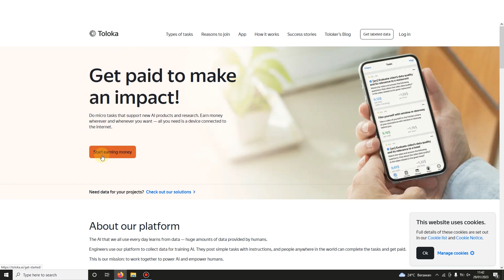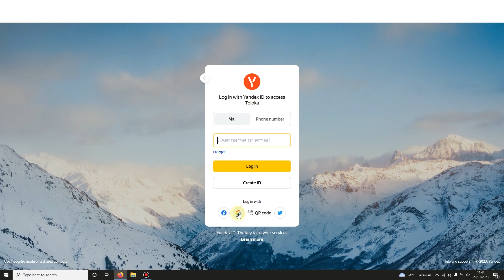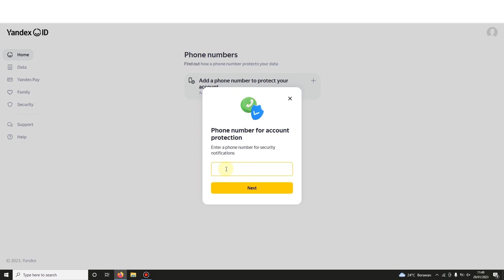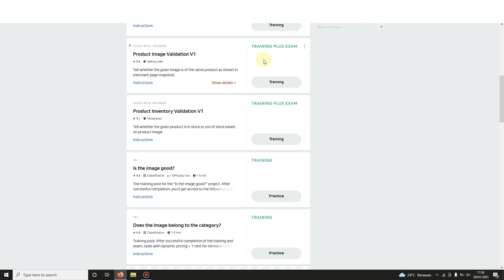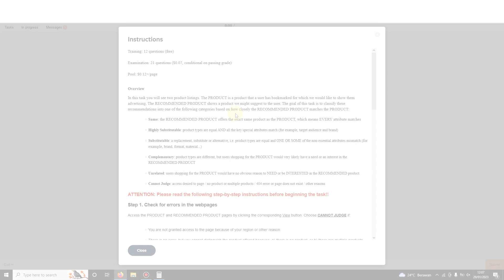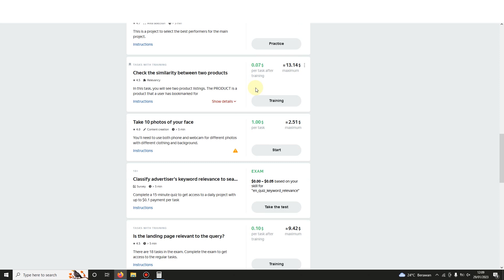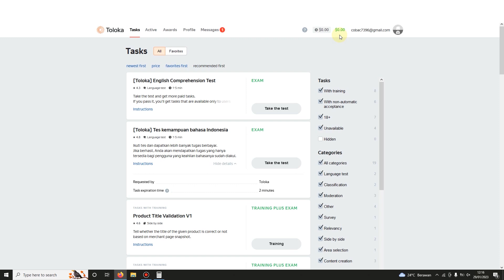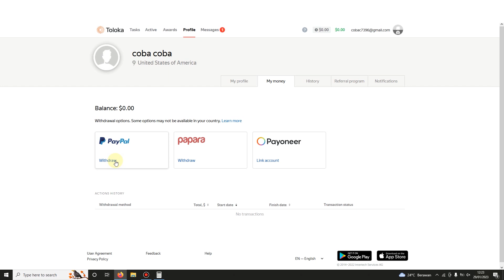Hanya Mencari Pebedaan Gambar Dibayar Rp197 Ribu - Cara Menghasilkan Uang Dari Internet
Hanya Mencari Pebedaan Gambar Dibayar Rp197 Ribu  - Cara Menghasilkan Uang Dari Internet, ini merupakan cara ini tidak memandang usia, pendidikan, dan tidak perlu memiliki keahlian apapun, kalian bisa menghasilkan uang per bulannya jutaan sampai ratusan juta rupiah.